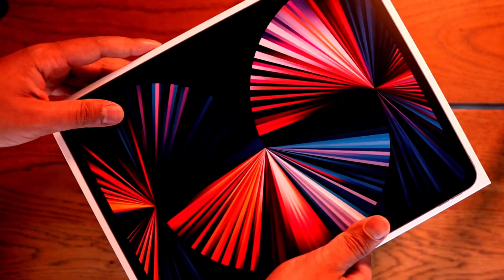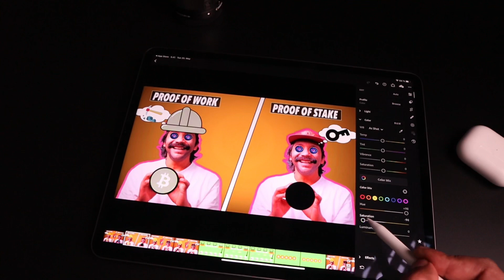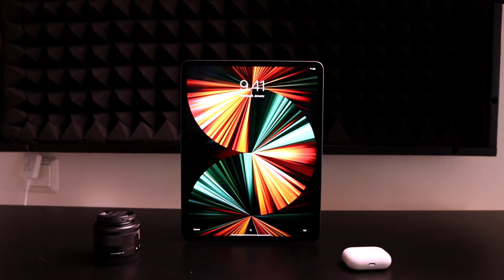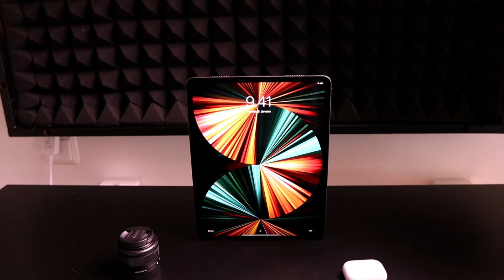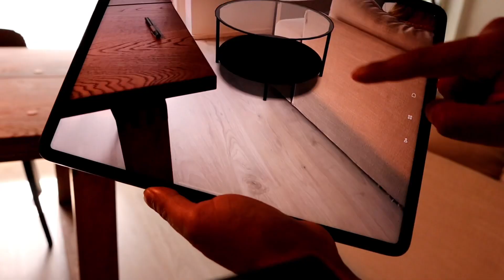iPad Pro 2021 Review - M1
Review and unboxing apple iPad Pro 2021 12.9 inch. iPad Pro 2021 review M1.

Intro - 00:00
Unboxing - 00:25
Design - 00:58
M1 Processor - 02:08
Mini LED Display - 05:04
Center Stage - 06:09
Reason to Upgrade - 07:15
About Channel & Campaign - 08:36

APP SAAB KI SUPPORT KE LIYE MAI TAHE DIL SE SHUKRIYA KARTAA HUN! 🙏🏾🥰😇
Cheers
Sunny Nijjar ☀️